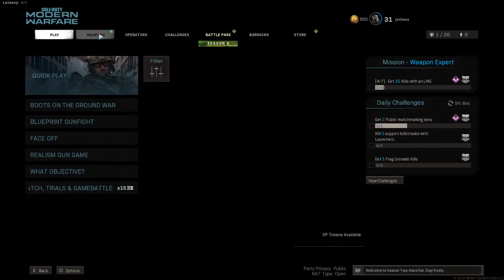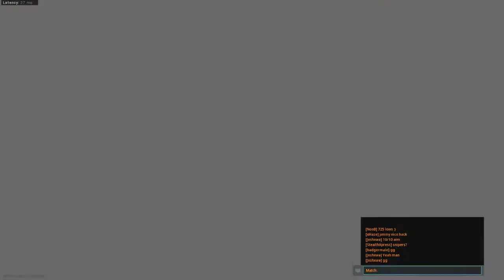Gaemes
GPU: GeForce RTX 2060
CPU: Intel(R) Core(TM) i7-6700K CPU @ 4.00GHz
Memory: 16 GB RAM (15.94 GB RAM usable)
Current resolution: 1920 x 1080, 144Hz
Operating system: